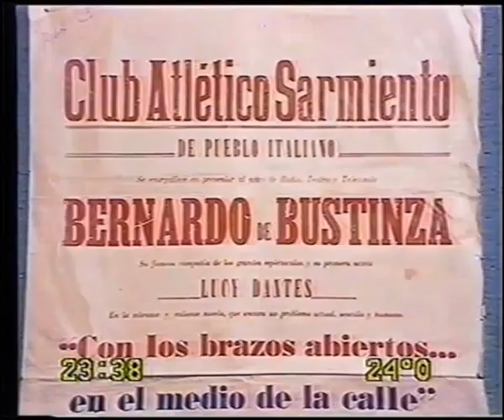Desde el alma | con Oscar Bertone, Lucy Dantes, Francis Ruggieri el "payaso plin plin"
✅ "Desde el alma"

📆 1989
📺 Canal 5
🌍 Rosario, Argentina

☕  Tu cafecito me mantiene despierto y motivado para subir mas contenido! 😃

☑ Invitados
- Lucy Dantes (actriz, locutora de radio, pionera del radioteatro en Rosario)
- Francisco Antonio Ruggeri (Francis Ruggieri el "payaso plin plin")

☑ Grabado
Antonio Fenosa Television

☑ Conductor
- Oscar Bertone

☑ Realizacion
- Raul Bertone

☑ Produccion periodistica
- Jorge Ramirez

☑ Iluminacion y puesta
- Nestor Zapata

☑ Asistente de direccion
- Norberto Lipchak

☑ Asistente de produccion
- Luis Ricossa

☑ Asistente de iluminacion
- Sergio Garcia

☑ Conduccion de camaras
- Edgardo Suarez

☑ Camarogafos
- Claudio Perna
- Alberto Gobbi

☑ Sonido
- Eduardo Blotta